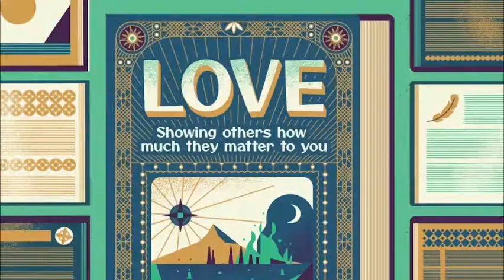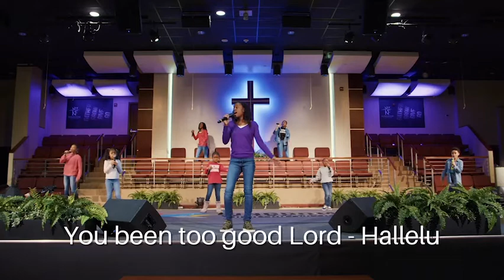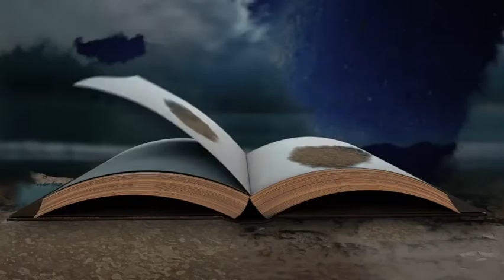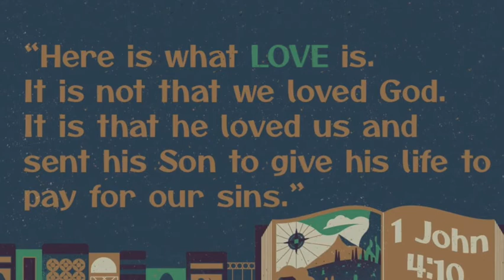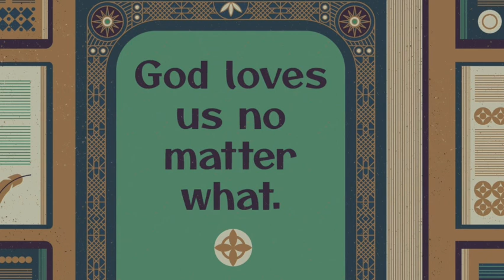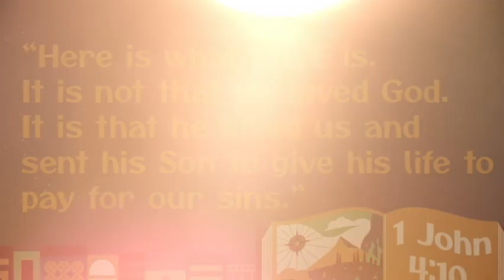Love, Showing other how much they matter pt3 | Sis. Sonya B |Kingdom Fellowship AME